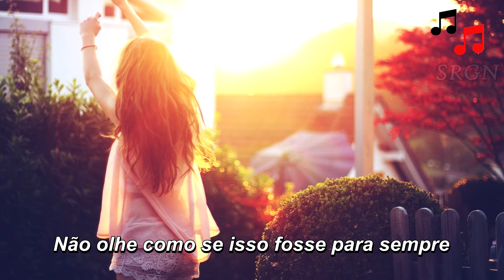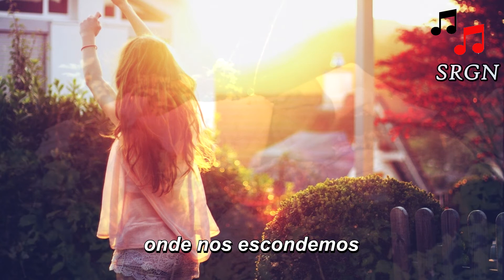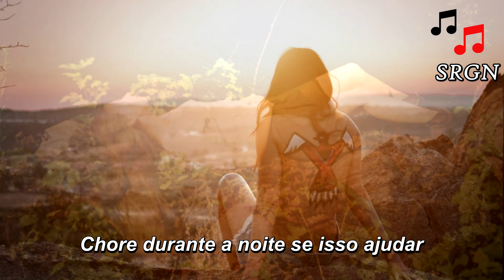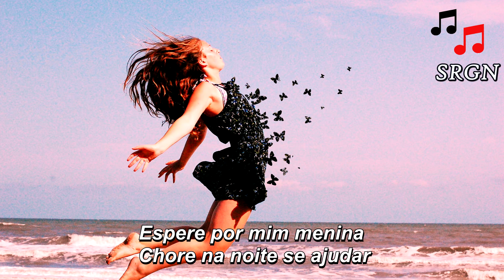Elton John - I Guess That's Why They Call It The Blues (Tradução_Legendas)1080p ᴴᴰ